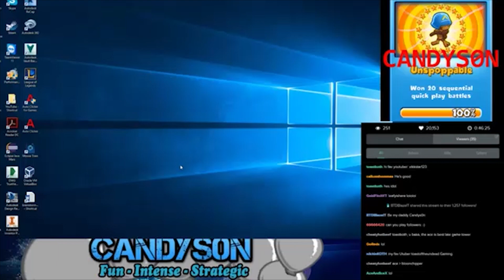Bloons TD Battles Stream Highlights! - 2/29/16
For those who missed the stream, here are some highlights.
To see me when I'm live on stream

Your feedback is very much appreciated!

My setup(specs, etc.)
Mobile Recording: Moto X Pure Edition - 3rd gen
►Android 5.1.1 - Almost pure stock
►1.8Ghz Hexa Core Qualcomm Snapdragon 808 CPU

PC Recording/Editing: Custom PC
►Windows 10
►4Ghz Quad Core i7 - 6700k CPU

Want to learn how to record yourself? Or Change your name? Here are some tutorials regarding Bloons TD Battles.

For newcomers - Watch this to see the best videos uploaded to this channel. They are handpicked and regularly updated to provide the best and most relevant of Candys0n!